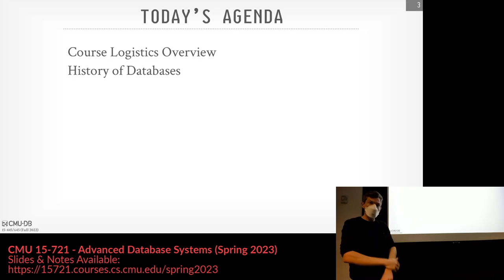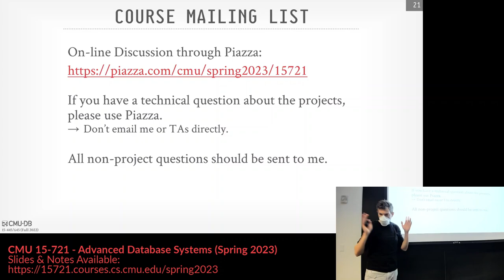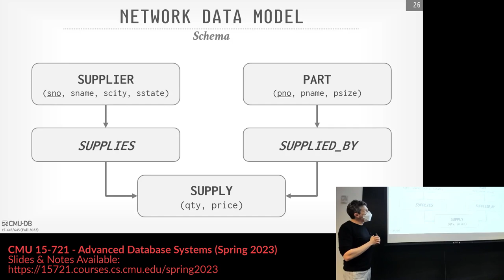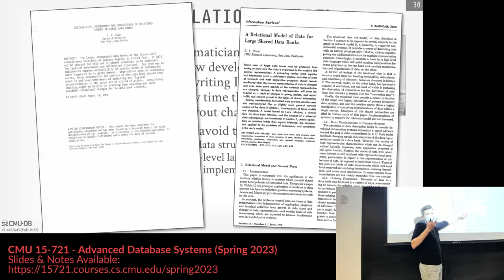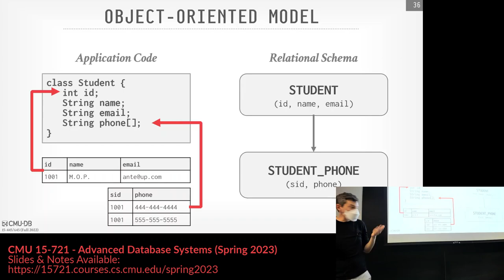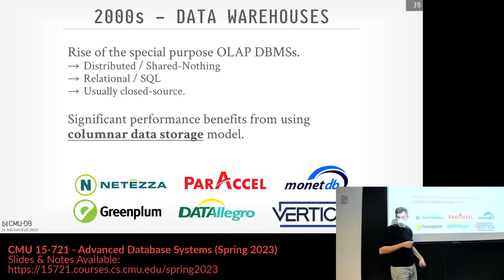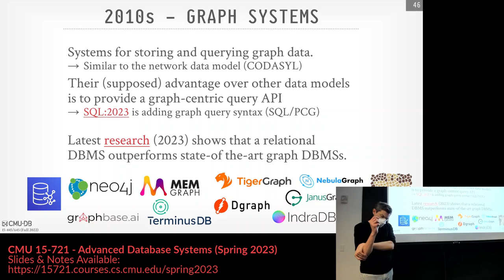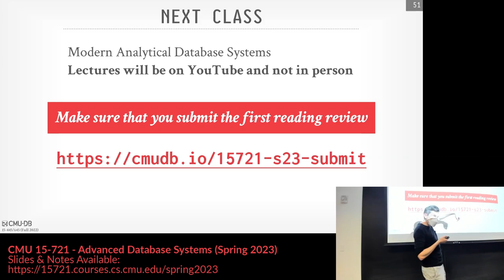01 - History of Databases (CMU Advanced Databases / Spring 2023)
15-721 Advanced Database Systems (Spring 2023)
Carnegie Mellon University